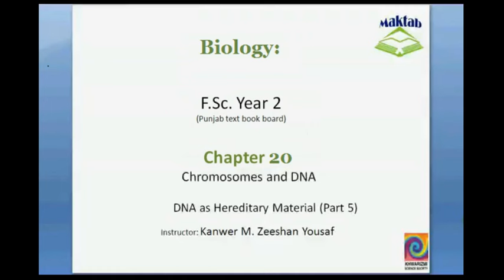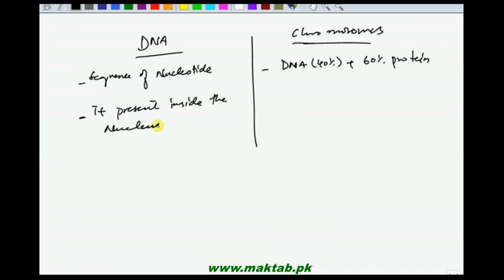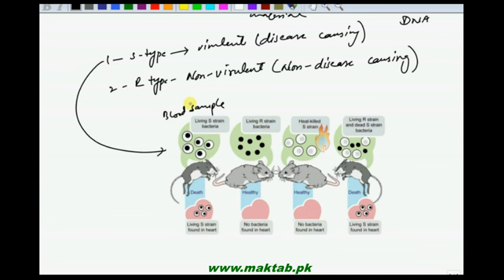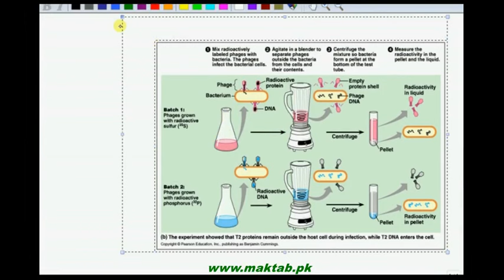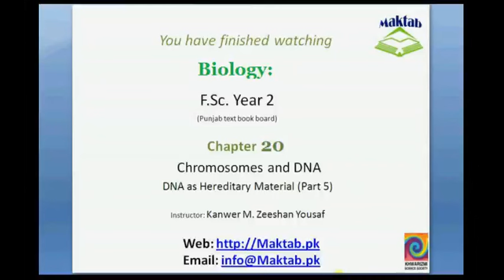FSc Biology Book2, CH 20, LEC 5: DNA as heriditary Material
This video lecture from Chromosomes and DNA (F.Sc. second year Biology) covers details about DNA as hereditary material i.e. DNA contain all the information of all the living things which is transferred to next generation via chromosomes. Find more e-learning material and educational video lectures in Urdu at maktab.pk. These videos are free to use for promotional and commercial purpose by keeping the credits to Maktab.